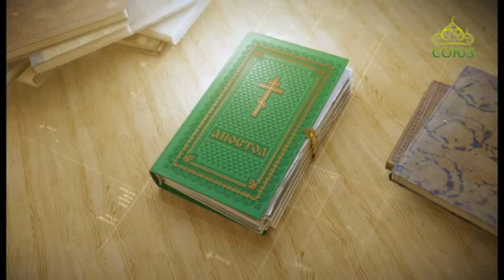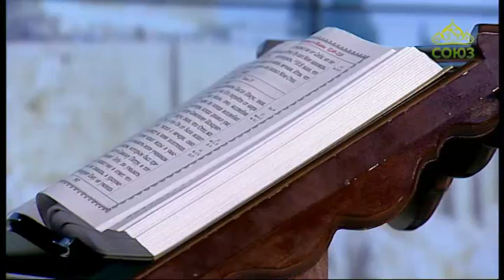Читаем Апостол. 12 апреля 2019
Святой Церковью читается Пятикнижие Моисея, Бытие. Глава 22, ст. 1–18.